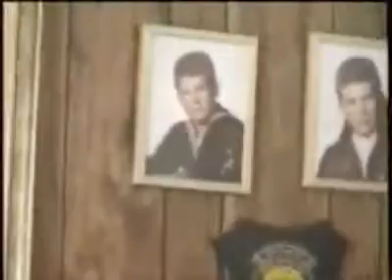24-Dad Trying out his new camcorder-03.mp4